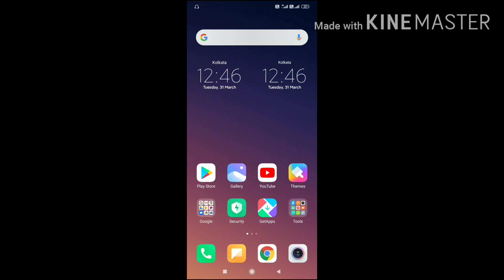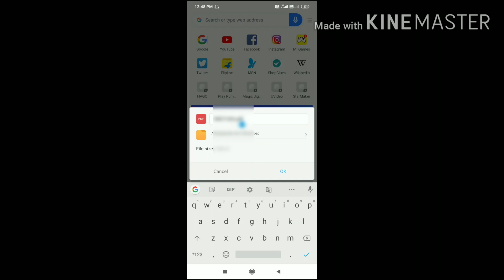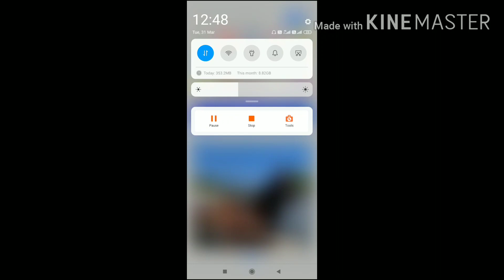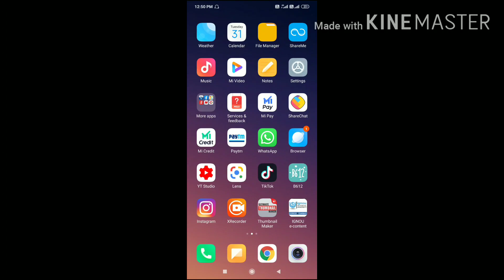IGNOU - identify Card Download online in phone